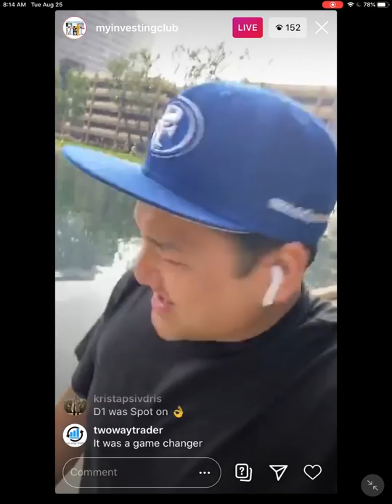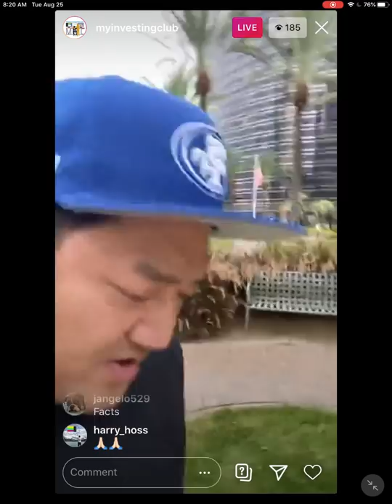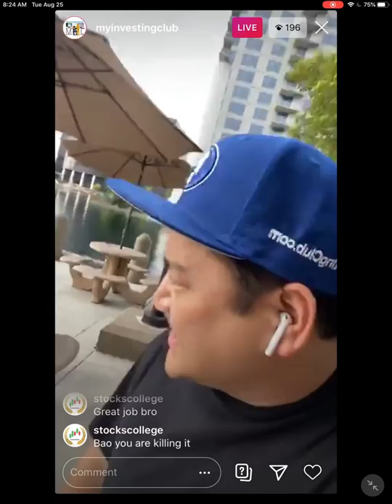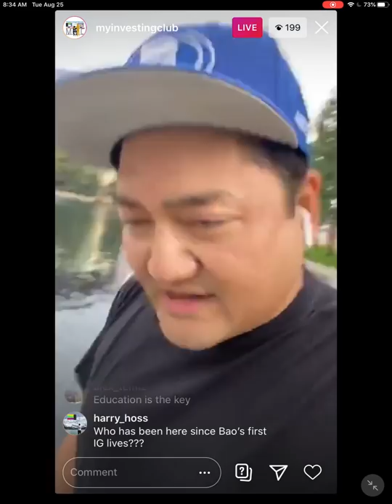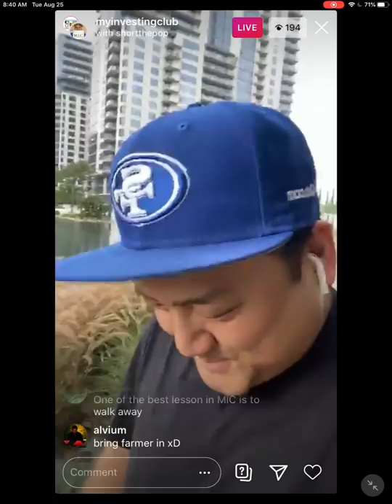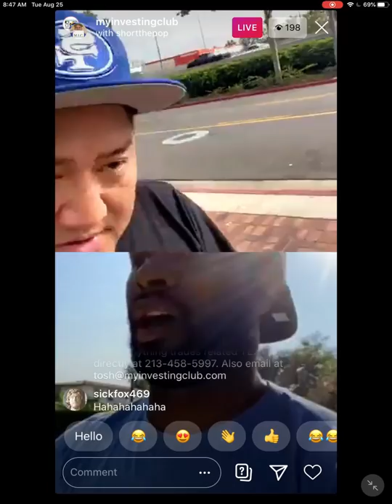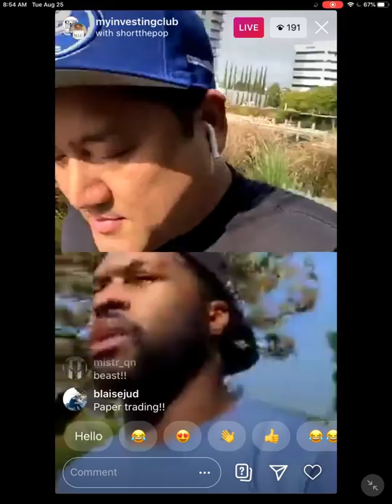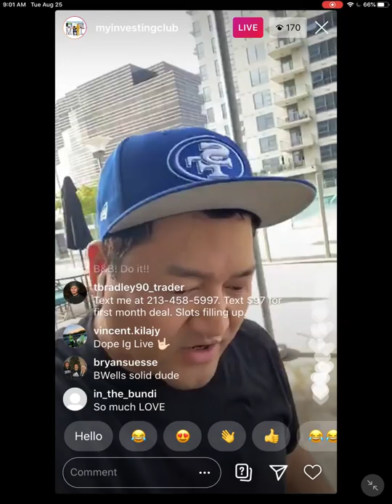How To Adapt To Changing SMALL CAP Markets w/ Bao | Secrets Revealed